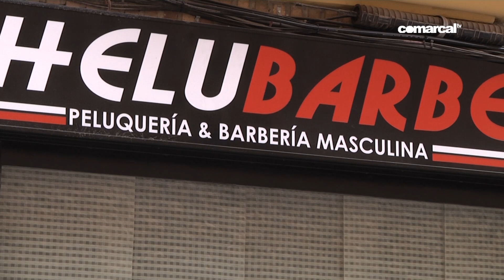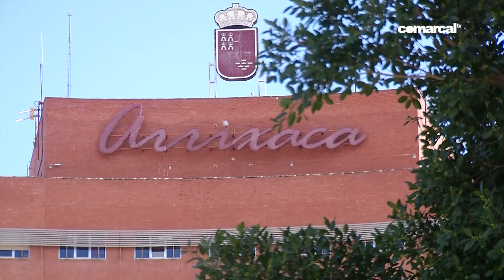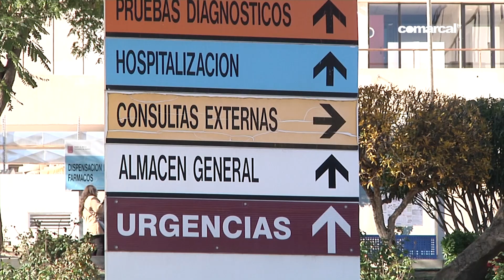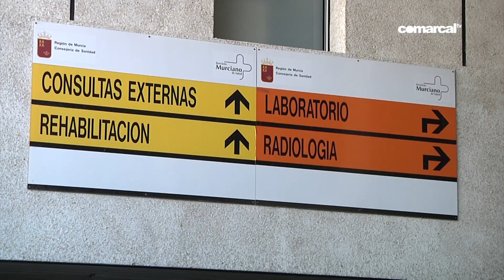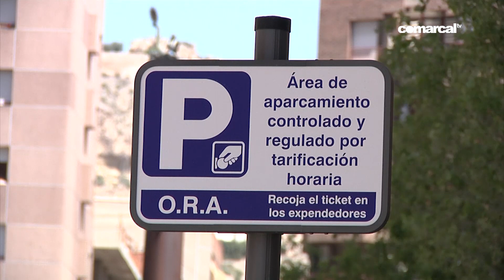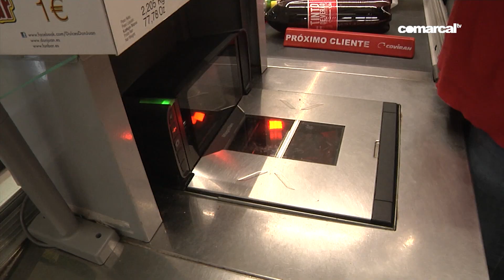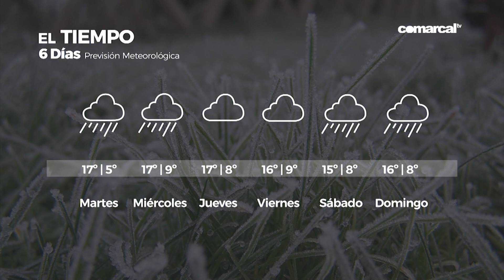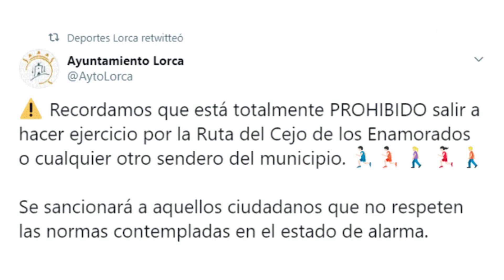COMARCAL NOTICIAS 16 MARZO 2020